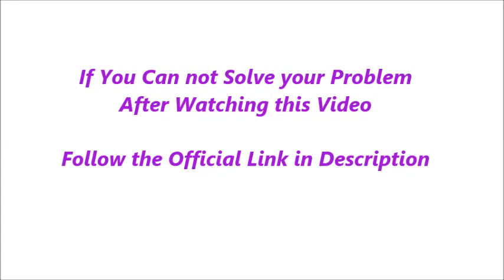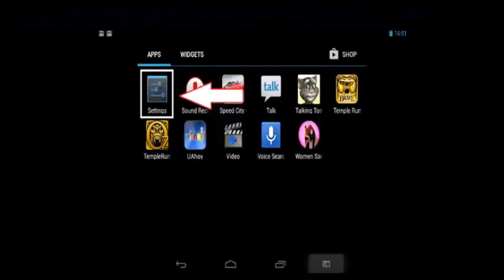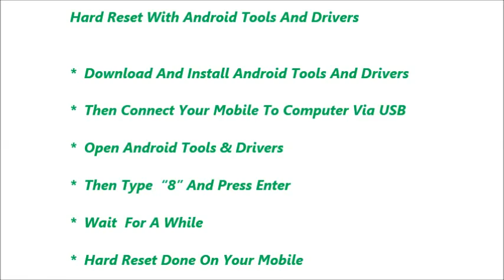Xolo A510s Hard Reset and Forgot Password Recovery, Factory Reset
Xolo A510s hard reset, factory reset, forgot password recovery without lose data etc. You can reset any android mobile after watching this video. If you can not reset your mobile phone after watching this video, Feel free to visit our

Contents of this video :

1) Xolo A510s  Mobile hard reset

2) Any android mobile hard reset and factory reset

3) Android mobile phone factory reset from menu

4) Forgotten mobile password, tablet password recovery

5) Xolo A510s  Pattern unlock procedure

6) Pin change without losing data

7) Hard reset with Android tools drivers (Also in fast boot mode)